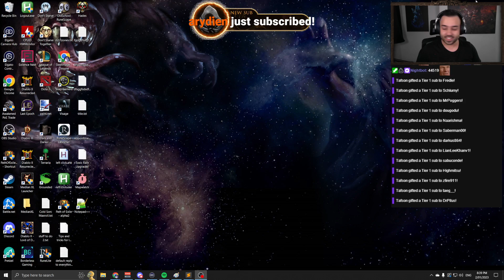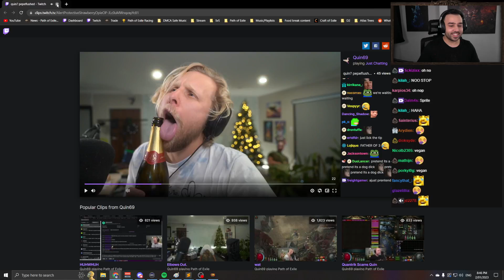I'm getting carried by Zizaran in BroSF (Path of Exile Sanctum)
Steelmage finally reveals his new Poison SRS Ascendant build after getting an ashes drop in Path of Exile Sanctum

In order of appearance:
OSRS - Scape Main
Cult of the Lamb - Start a Cult
OSRS - Garden